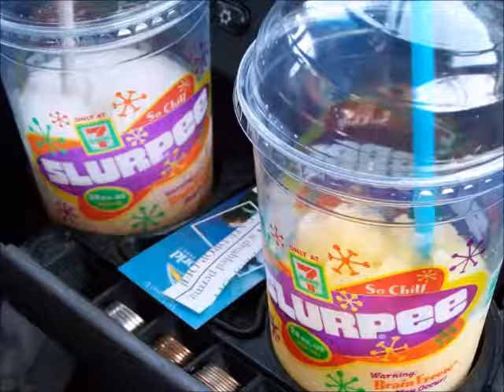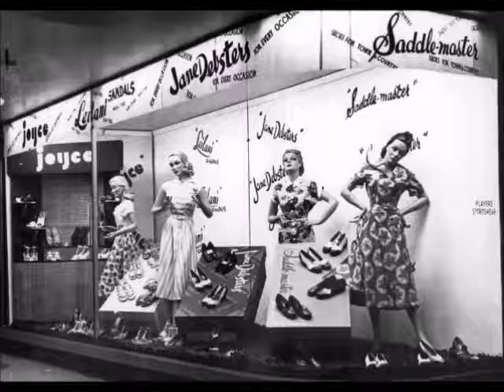Devlin's Pirate Radio Show - Episode 36 Reboot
Segment 1 - Peanuts!
Segment 2 - Food is Love
Segment 3 - Real People and the Word Adoption